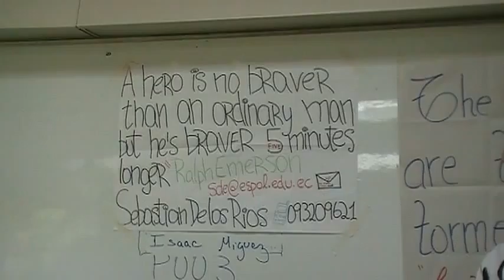ESPOL, ICQA, CTQG I, LECTURA DE FRASE CELEBRE, P003, 2010.06.30 no3/3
LECTURA DE FRASE CELEBRE DE Ralph Waldo Emerson por los Srs. Isaac Miguez y Sebastián de los Ríos, COMPONENTE TEÓRICO DE QUÍMICA GENERAL I, Paralelo 001, ESPOL, CTQG I, ICQA, 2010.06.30 Se aprecia a los futuros ingenieros (ahora novatos) en plena faena de aprender haciendo lo explicado en clase
y aprendiendo los valores insignia de la vida profesional. no3 /3